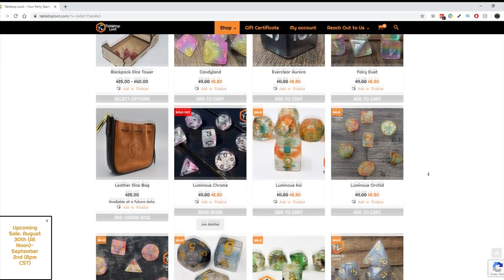(Judge Dredd) On the Block Ep 2 The Arcade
Our Judges look into who is responsible for the attack on the Refuge, leading them to level 37 of Freedom Falls called the Arcade. Our Judges get an inside informant and go undercover to talk to the Caged Viper gang to discover what's really going on. To further undermine the perps responsible for controlling food in the block, they start a soup kitchen, leading them to meet a friendly dog that appeared to once belong to the Judges who came before them.

(monthly dice for as little as $5)